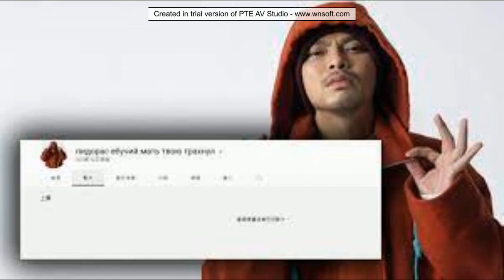黃明志 Dancing Party - JW Mega mix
玻璃心(feat. 陳芳語)/出去走走/兩隻老虎/你不認識我(feat. 奇樂女孩)/大哥龍/2020過節老鼠/Hello Hater(feat. 禁藥王&栗子)/買包包換鮑鮑(feat.  Amoi-Amoi)/東京盆踊(feat. 二宮芽生)/
泰國恰恰(feat. Bie The Ska)